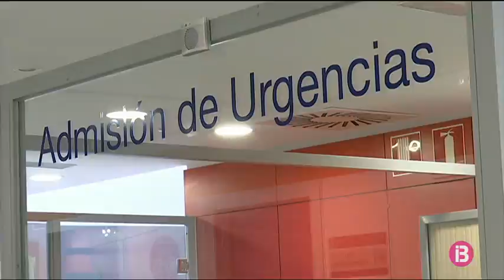L`Hospital Can Misses detecta dos casos de consum la droga coneguda com a pols d`àngel